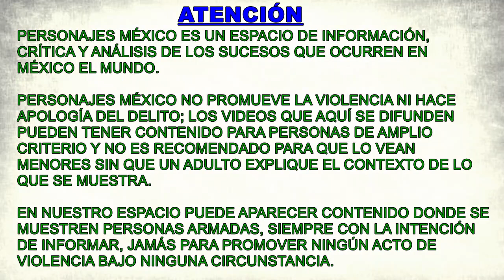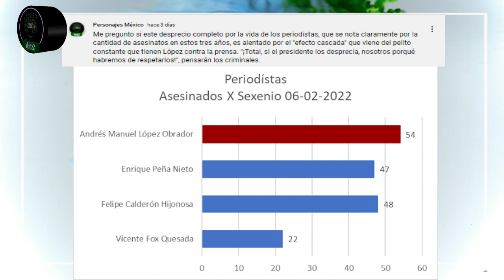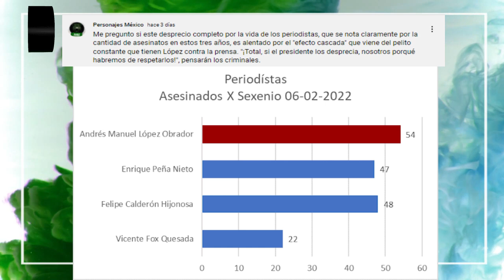Un periodista más: Heber López Vásquez en Salina Cruz, Oaxaca